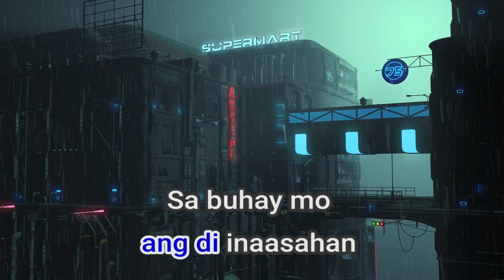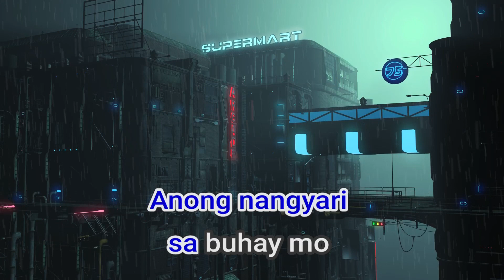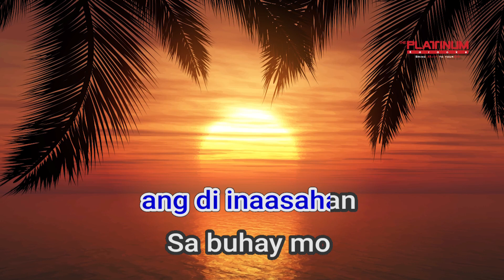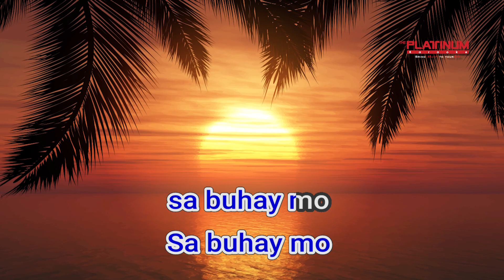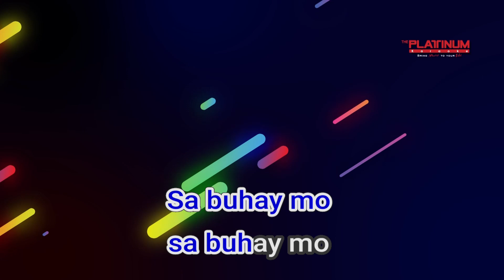01074 Minsan Bert Dominic